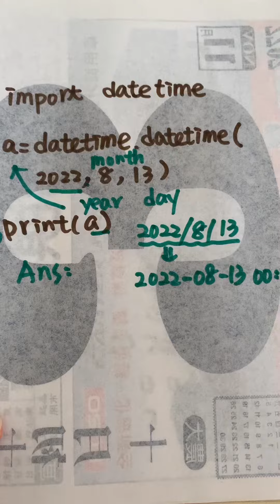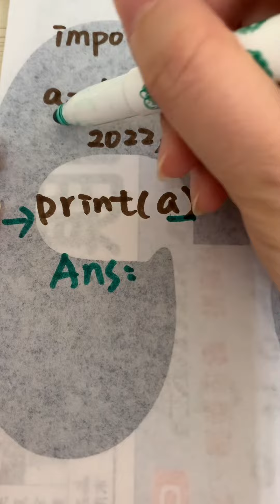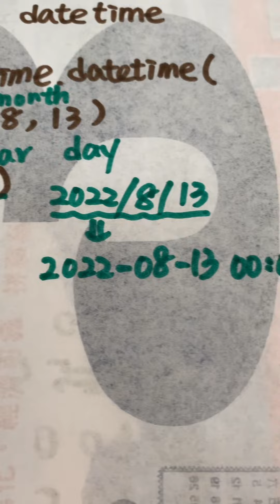手寫Python 程式設計datetime